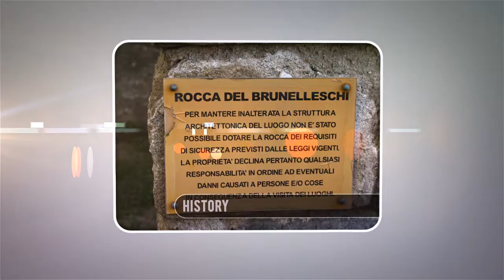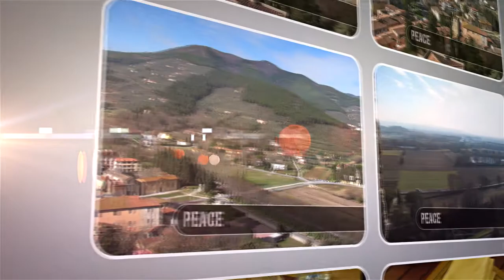Visite Vicopisano - Come to Vicopisano - School Project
This is our school work about Vicopisano.
If you want it just ask.